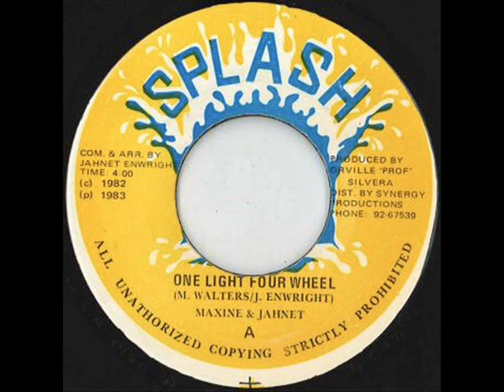Maxine & Jahnet – One Light Four Wheel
Producer: Orville 'Prof' Silvera

1983